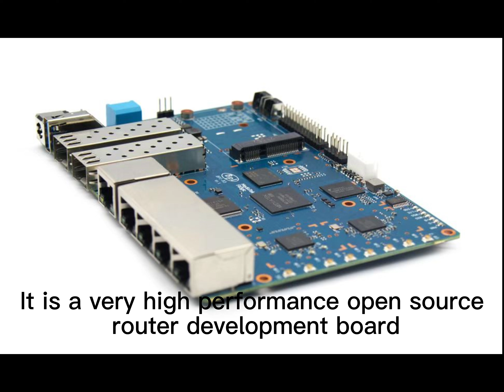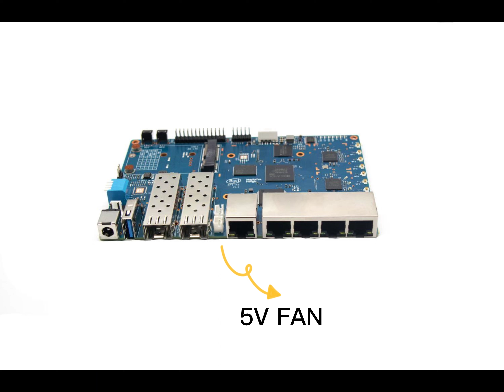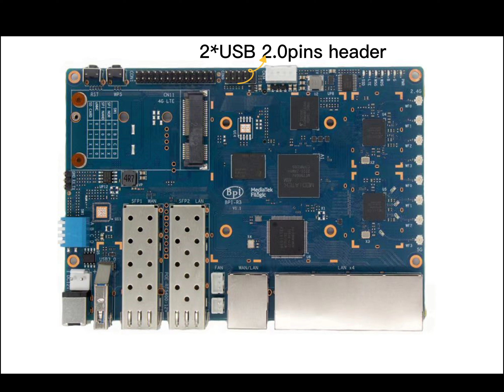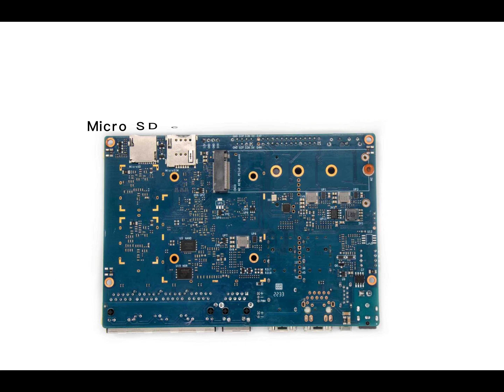Banana Pi BPI-R3 open source Router board hardware introduce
Banana Pi BPI-R3 Router board with MediaTek MT7986(Filogic 830) quad core ARM A53 + MT7531A chip design ,2G DDR RAM ,8G eMMC flash onboard,It is a very high performance open source router development board,support Wi-Fi6 2.4G wifi use MT7975N and 5G wifi use MT7975P, support 2 SFP 2.5GbE port, and 5 GbE network port.